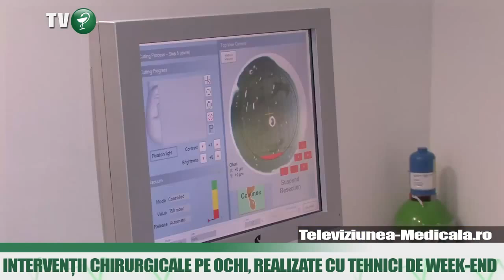Chirurgia refractivă realizată cu tehnici de weekend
Miopia, hipermetropia și astigmatismul pot fi azi corectate cu ajutorul intervenției laser, în doar câteva minute, fără a necesita internare. Este vorba despre intervenții sigure și confortabile, efectuate la cele mai înalte standarde, la care apelează tot mai multe persoane pentru a renunța la ochelari sau lentile de contact. În clinicile Vista Vision, chirurgia refractivă se realizeaza prin 2 tehnici laser, tehnica LASIK și tehnica PRK.

Operația la ochi prezentată în acest material a fost realizată de către dr. Mauro di Pilato, interviul fiind dat de către dr. Alina Muntean.